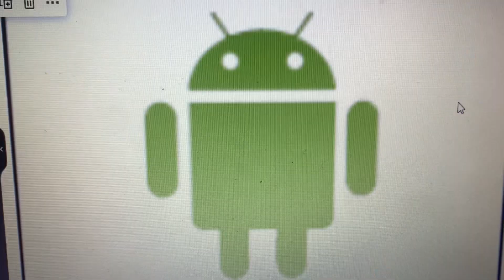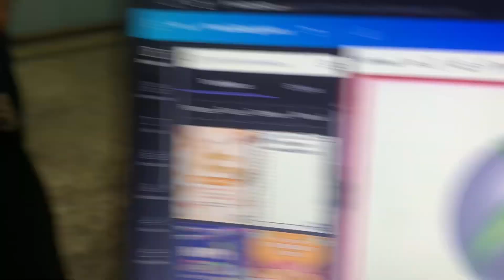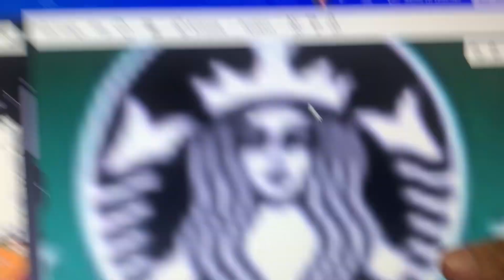Guess the logo!